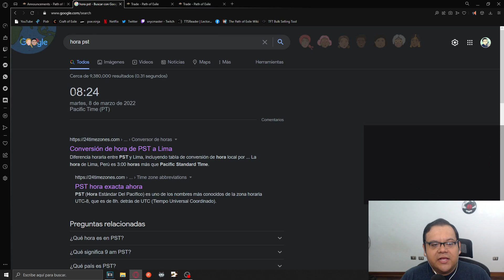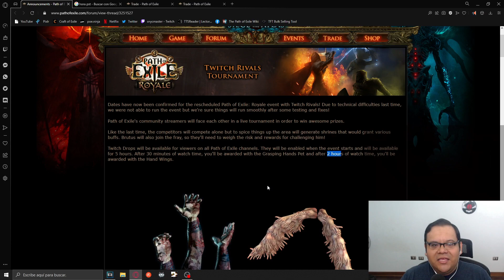EVENTO ALAS GRATIS (PATH OF EXILE)